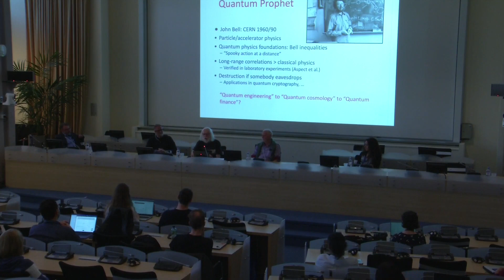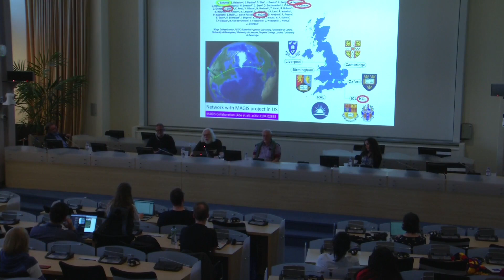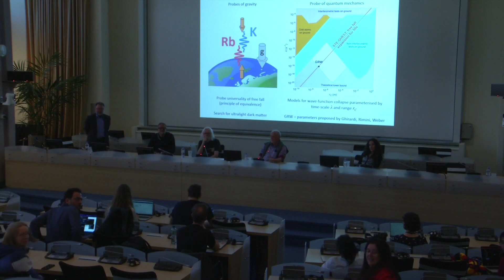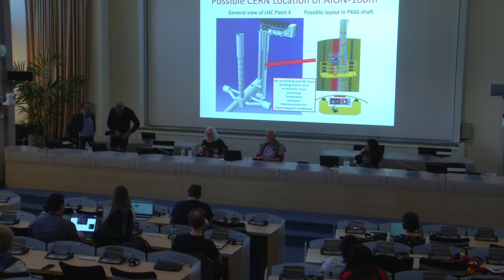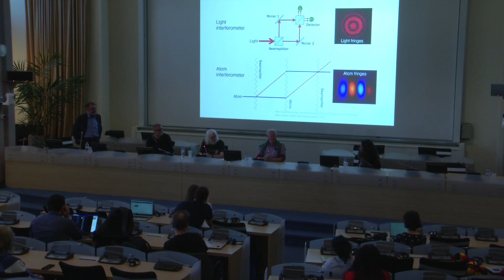2022 | World Quantum Day@CERN: History of quantum activities at CERN and UNIGE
To mark the first anniversary of World Quantum Day, CERN organised a scientific symposium comprising a series of talks highlighting different areas of the quantum research field. From the history of quantum information to examples of concrete quantum-related projects already underway at CERN, the discussions explored the past, present and future of quantum science and technology within the high-energy physics (HEP) community and beyond.

In this talk, the keynote speakers John Ellis and Nicolas Gisin outline the early days of quantum science at and around CERN, highlighting what that pioneering effort meant for modern research.